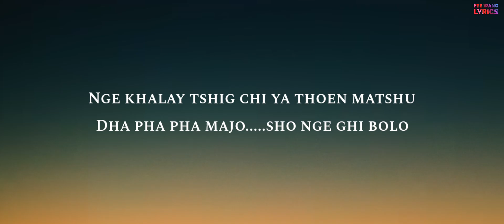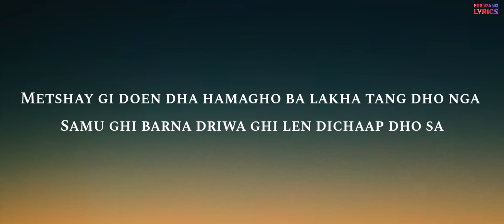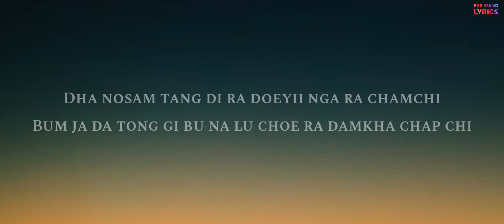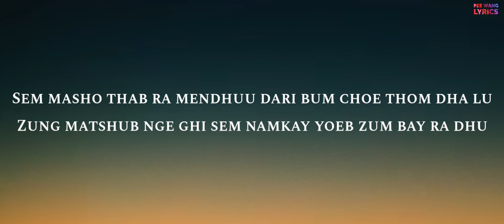Sem Masho_-_TeeDee X Kusa (Lyrics Video Bhutanese new song 2024